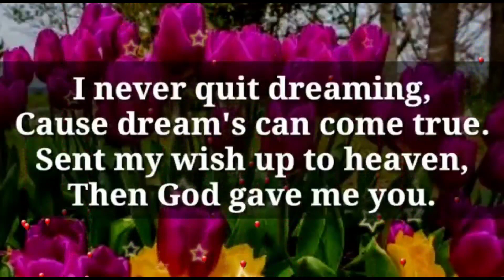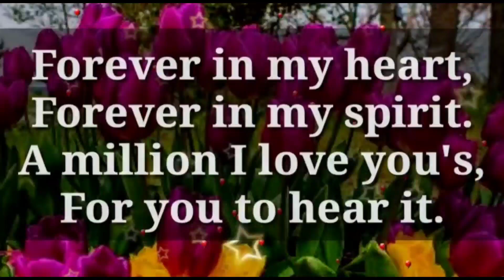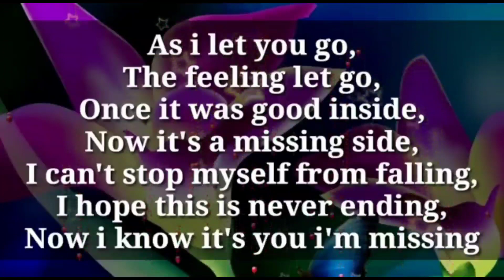I always have smile on my face... 🥰💞📩🌈💕💌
my love
dm current energy
divine masculine
dm df
dm message to df today
dm tarot
dm reading
twin flame
twin flames
Karmic
happy twins 11:11
love
Love
love quotes
love poem
love poems
love lines
love feel
true love
poem
poems
love songs
love music
feelings of love
love feelings
Dm to df
dm df
dm
 df dm
aquarius
df
taurus
unique tarot
all i want
aquarius tarot
virgo
twin flame reading today
twin flame